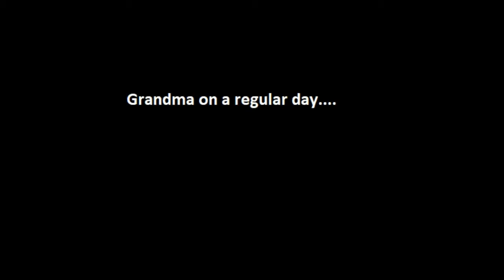Desi Grandmaa Regular Day VS Wedding Day | fukrey is back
This is funny video for desi grandma regular day vs wedding day. 🤣🤣😜